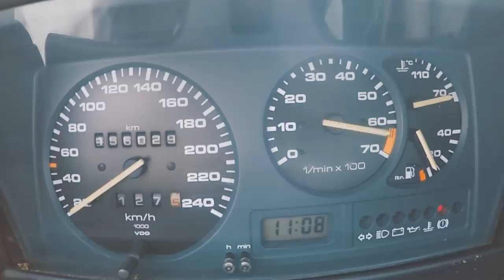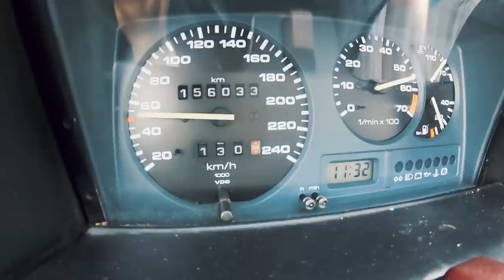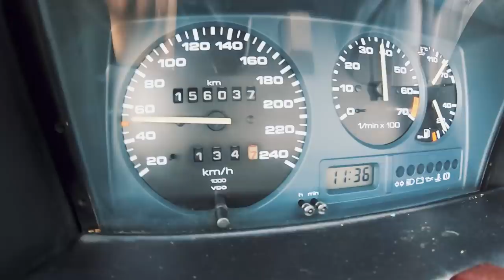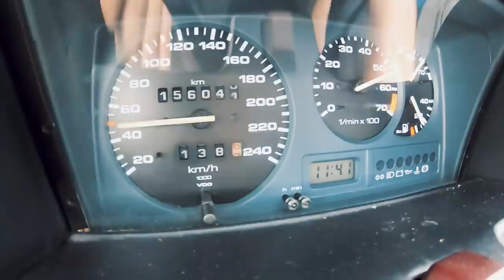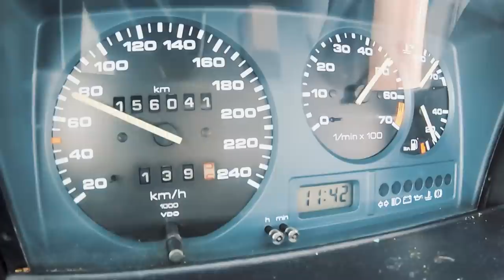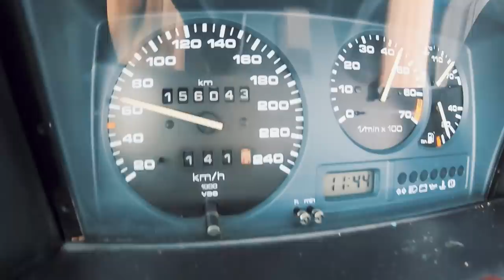Aqui esta o MEU G40 com todos os seus DEFEITOS e VIRTUDES - COM NUNO GIL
🌐 MaxpeedingRods UK cupão " Yuri " para envio GRÁTIS directo a CASA !!